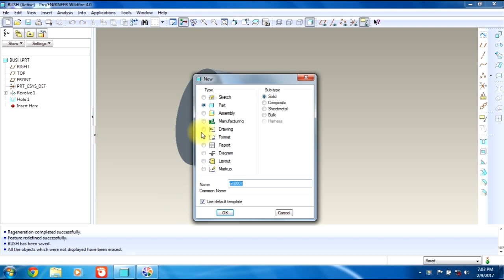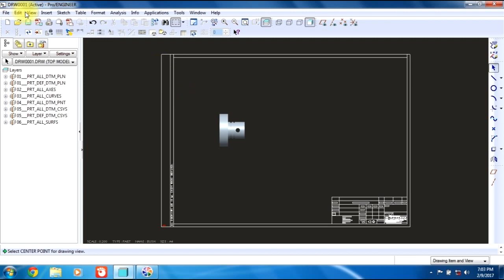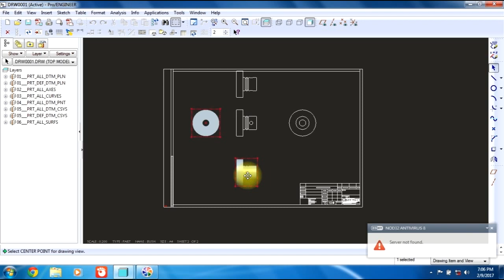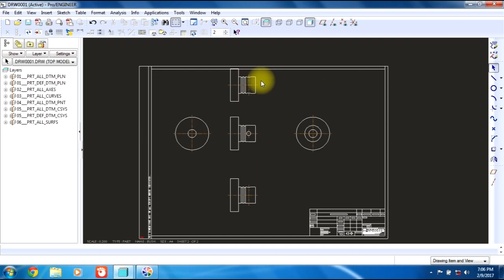projection view in proe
I have uploaded Pro-E video tutorials. You learn proe tools very easy, when you watch all my proe tutorials video. I believe it is very useful , who is interested to learn proe tool.